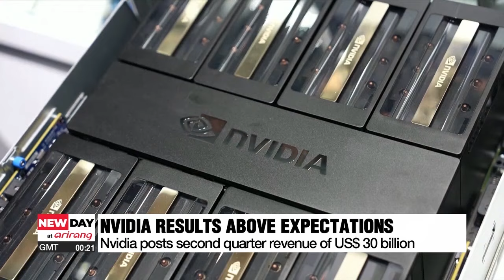Nvidia's Q2 earnings exceed market expectations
엔비디아, 월스트리트 수익 1위

The second quarter results for tech giant Nvidia have gone above expectations.
The company's earnings report showed adjusted earnings of 68 cents per share and 30 billion dollars in revenue.
This surpassed analyst's expectations of 64 cents per share earnings and 28-point-8 billion dollars revenue.
Nvidia also projected third quarter revenue of $32.5 billion, which is above analysts predictions.

The company also approved a $50 billion share buyback, but despite the strong numbers, Nvidia's stock dropped 6% following the announcement.

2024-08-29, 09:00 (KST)